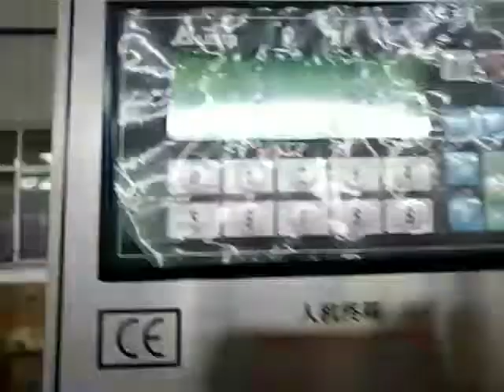Testing of 2 lines n folding hand towel machine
Contact person: Darren Pan
M.B:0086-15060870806 (Viber Wechat and WhatsApp)
Skype:peilun87